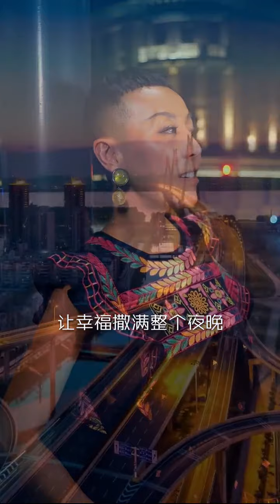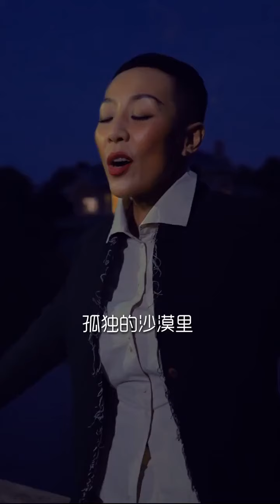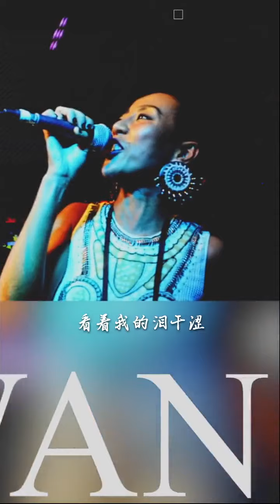【抖音音樂排行榜】 蓝兰 A+音乐现场 - 淡淡的歌，淡淡的听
00:00 - 淡淡的歌，淡淡的听
01:00 - 对与错，再也不说的那么绝对
02:40 - 爱是一辈子，不会失联#永不失联的爱
04:12 - 快乐的节奏让人听了心情好
05:19 - 风的季节，让我们重温经典，又有新的感觉#蓝兰
06:01 - 不是不疼你，真的不愿意让你哭泣#蓝兰
06:29 - 余生很长，你且笑对，不必慌张#蓝兰
07:06 - 人生风景唯愿与你们共赏#城里的月光
08:40 - 你也被这旋律带起走了么？想起了你
09:32 - 希望你喜欢的人，也能对你唱#喜欢你
10:36 - 这段RAP有感觉哦~~majito#蓝兰
11:10 - 你的爱会将我灌醉。。。蓝兰
12:06 - 你们想听得#记事本，我来安排了#蓝兰
12:51 - 可可托海的牧羊人 好听不厌
13:51 - 慢慢喜欢你哪怕稍许片刻，也要好好把握
14:27 - 你们的爱就像一杯浓浓的咖啡，让我彻夜难眠#dearjohn
15:25 - 喜欢你，那动人的双眼，迷人的笑颜#喜欢你
16:16 - 你身上有她的香水味#香水有毒
16:58 - 随性洒脱，自尊勇敢。这就是我想要的#红色高跟鞋
17:40 - 我就是我，是颜色不一样的烟火#我
18:22 - 愿所有的白首到老都是因为爱情
19:11 - 莫说青山多障碍#万水千山总是情
20:13 - 都说这首歌你有我们的青春
21:04 - 感情不就是你情我愿#阴天
21:36 - 新歌上线咯，大家快来看呐#新歌上线
22:58 - 想要和你们 High 到天亮#808
23:32 - 你们要不要一直和我在一起呀#蓝兰
24:35 - 用一辈子的时间，去分辨谁爱谁更多一点#用心良苦
25:04 - 我要我们在一起 一起和你们周末HAPPY#蓝兰
25:45 - 一首很有代表的歌曲
26:43 - 话不用多说，摇就完事了#蓝兰
27:22 - 忘记他，等于忘掉了一切#蓝兰
28:18 - 一首悲伤的歌，却充满了力量#一万次悲伤
29:04 - 柔情似水，佳期如梦#蓝兰